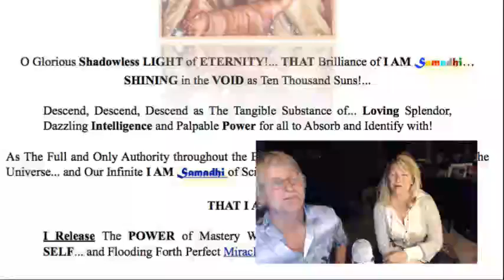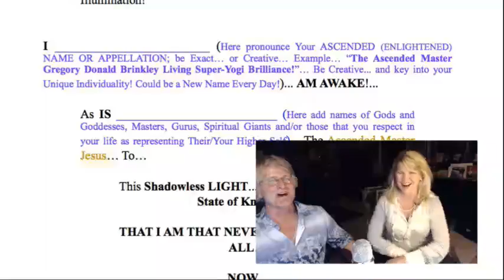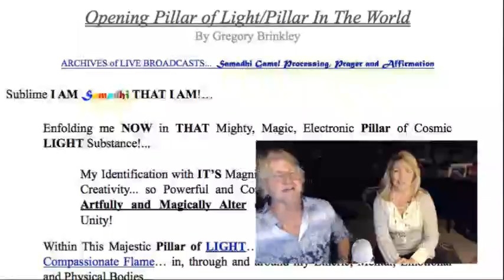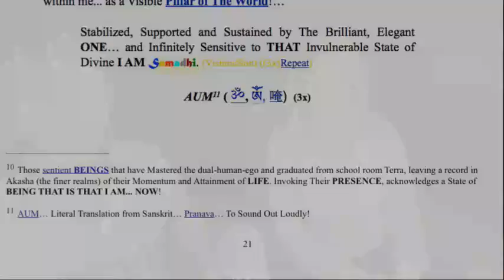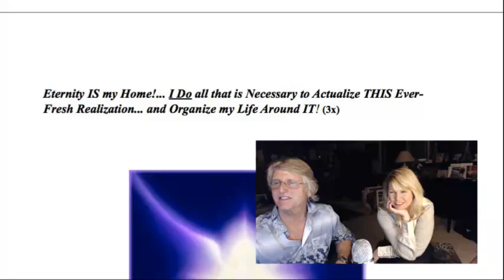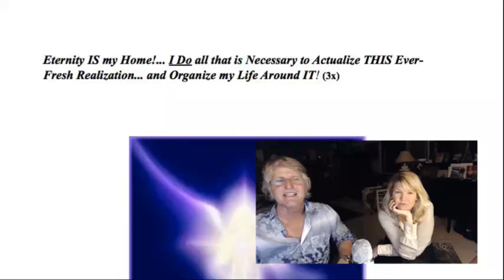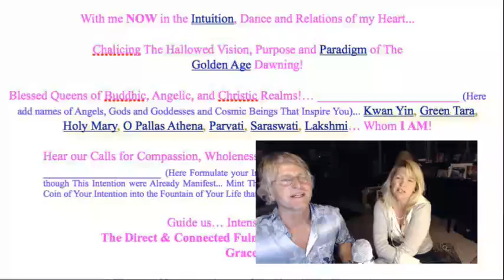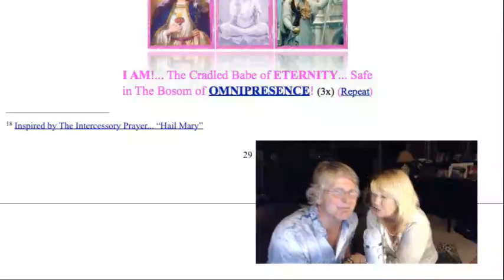Robbie's Happy Happy Birthday